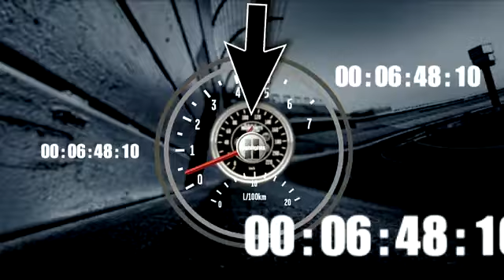Carl Edwards Crash 2011 Coke Zero 400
Greg Biffle and Carl Edwards make contact and Edwards goes into the wall.